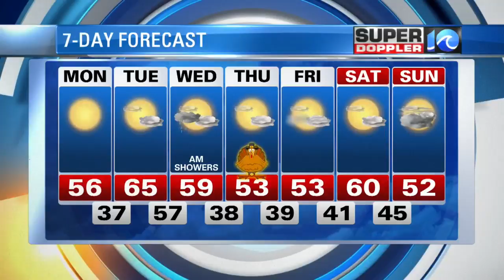Sunday Evening 11/19 Super Doppler 10 Forecast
Sunday Evening Forecast with Meteorologist Deitra Tate